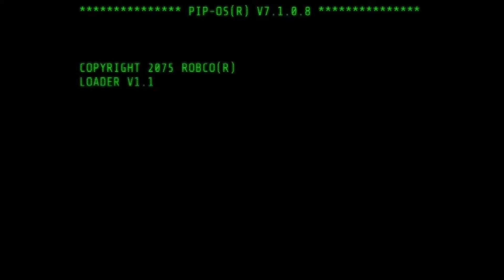twenty-six | fallout 4